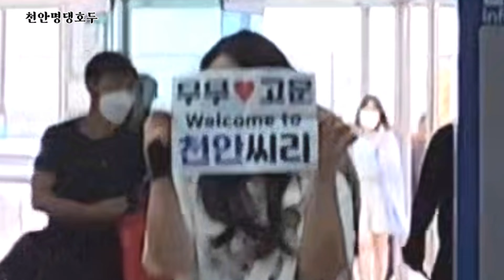강아지..너 울 엄마한테 다 이를꺼야.. / Hey dog! I'm gonna tell my mom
서울 촌 멈머들이 천안 씨티에 떳다!!
지구최강 쫄보인 호두가
우주최강 쫄쫄보인 무무에게는 강한 모습을 보이는데!!
과연 그들은 친해질 수 있을까요